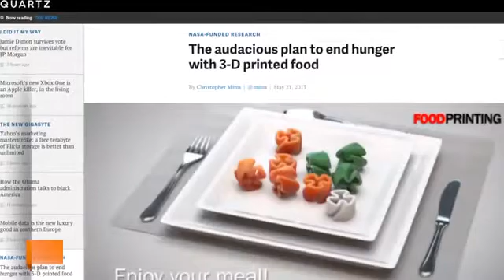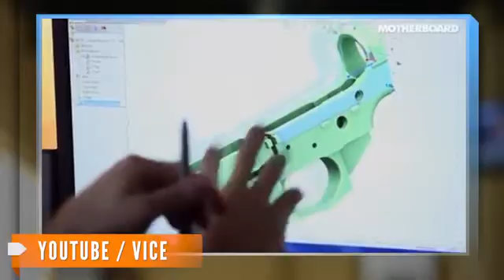NASA 3D Pizza Printer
NASA has doled out a research grant to develop a prototype 3D printer for food, so astronauts may one day enjoy 3D-printed pizza on Mars.
NASA is reportedly giving a 3D printing company a six months and $125,000 grant to work on the project.